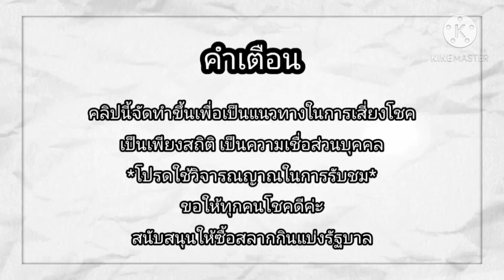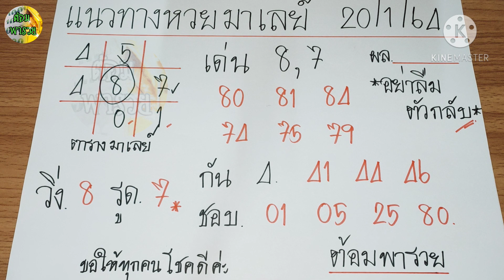แนวทางหวยมาเลย์วันนี้ วันที่ 20/1/64/หวยมาเลย์แม่นๆ/ต้อมพารวย